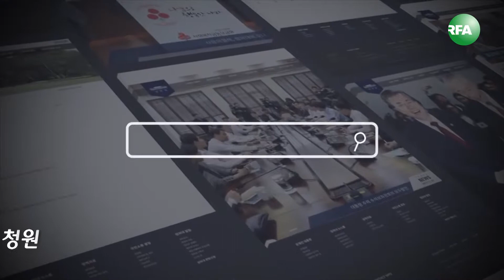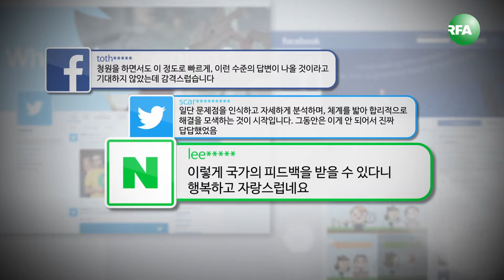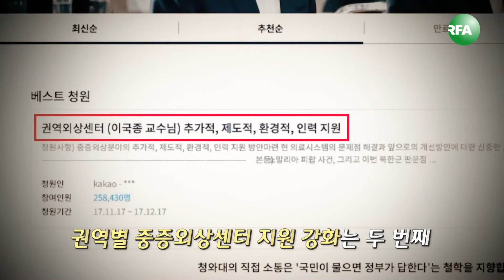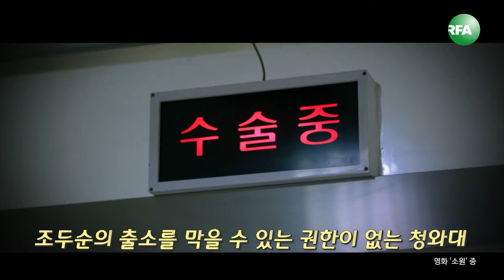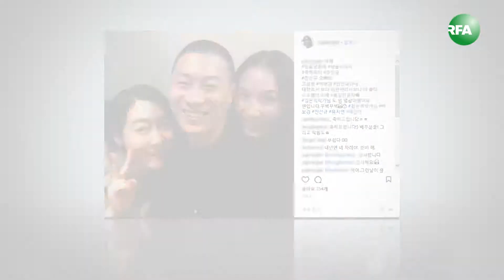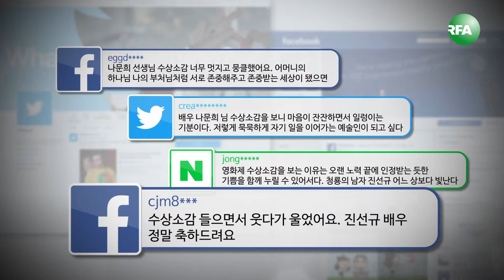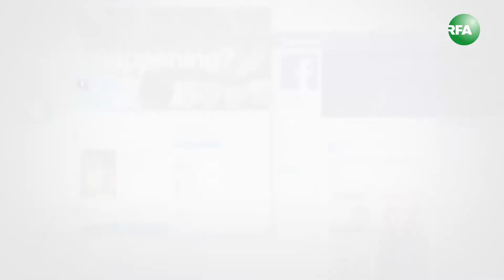클릭 세상 속으로 20회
현대판 신문고, 국민 청원 / 올해의 수상 소감